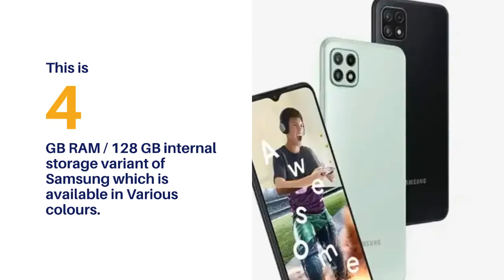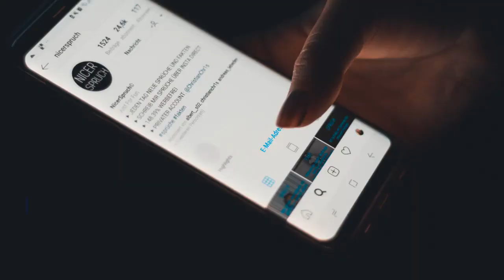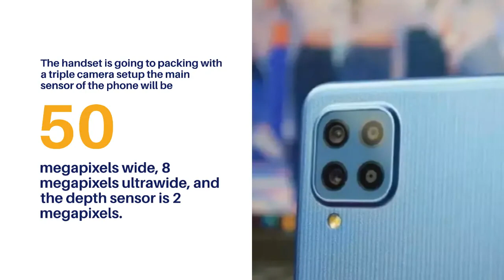Samsung Galaxy M23 Unboxing Soon || Samsung Galaxy M23 Price & Specifications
Latest Mobile Prices in Pakistan , Daily Updated Mobile Prices, Mobile Pakistan, Prices Lg mobile, Nokia Mobile Prices Pakistan HTC Mobile Rates,
Samsung Galaxy M23 price in Pakistan is expected to be Rs. 44,999. Samsung Galaxy M23 Expected to be launched on May 31, 2022. This is 4 GB RAM / 128 GB internal storage variant of Samsung which is available in Various colours.

Expected Price of Samsung Galaxy M23 in Pakistan is Rs. 44,999.
Expected Price of Samsung in USD is $335.
Samsung Galaxy M23 - A Super AMOLED Display Phone
Samsung is unveiling a new Galaxy M23 to the market soon. The company is launching a new smartphone of its M-series. The coming smartphone of the company will be a mid-ranger and will be named Samsung Galaxy M23. The processor of this device is a Snapdragon 750G that is a high mid-range chipset debuted specifically in the device to make this handset more powerful to use. The new Samsung's Galaxy M23 has got a 1.8 GHz Octa-Core processor with the GPU of Adreno 619. This is a powerful chipset for a budget smartphone. This smartphone has a 6.6 Inches big screen size with a Super AMOLED Capacitive Touchscreen, and Samsung Galaxy M23's going to provide the user with full HD plus the resolution of 1080 x 2400 Pixels. The upcoming smartphone of the company will have 4 GB RAM that gives Galaxy M23 by Samsung enough power to run heavy graphics games quite easily and multi-tasking is, even more, better with such an amount of RAM. And the internal storage of the device will be 128 gigabytes that are enough to store data for future use, it also has a dedicated slot that can support up to 1TB of internal storage in this Samsung M23. The handset is going to packing with a triple camera setup the main sensor of the phone will be 50 megapixels wide, 8 megapixels ultrawide, and the depth sensor is 2 megapixels. The upcoming device of the company Samsung Galaxy's M23 also has a 13 Megapixel selfie camera for capturing photos and movies of your loving ones. Also, there is a rear-mounted Fingerprint to protect your data from loss. The upcoming new Samsung Galaxy M23 will be running on the Android Android 12 operating system. The Galaxy M23's are packed with a big battery of 5,000mAh to give you a full day of use and support 25W fast charging.